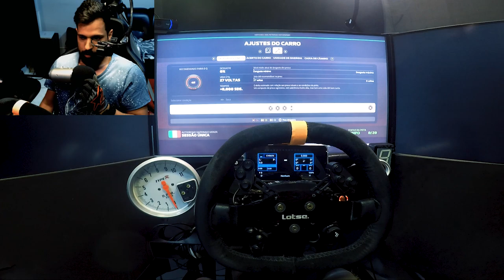F1 2019 - MODO CARREIRA: ITÁLIA (14 DE 21) | COM FINAL FELIZ OU SEM FINAL FELIZ?